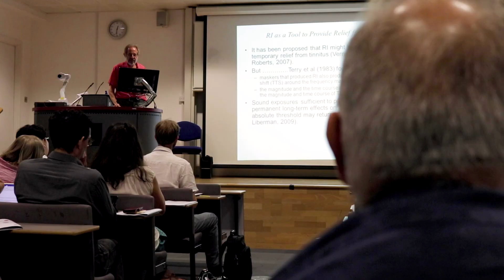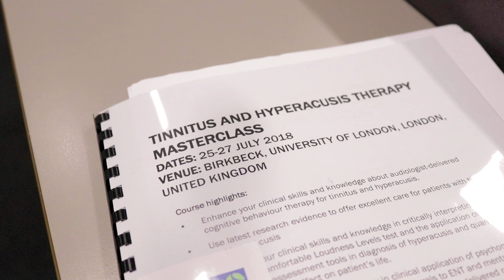Tinnitus and Hyperacusis Therapy Masterclass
This course is designed for those who wish to pursue a career as an advanced practitioner in providing specialised care for children and adults experiencing troublesome tinnitus and hyperacusis. Students will gain a wider spectrum of theoretical knowledge and clinical skills with regard to tinnitus and hyperacusis rehabilitation. This course will outline psychometric assessment, appropriate referrals to ENT and mental health, evidence-based practice, application of specialist cognitive behaviour therapy (CBT) in tinnitus and hyperacusis rehabilitation, and service development.